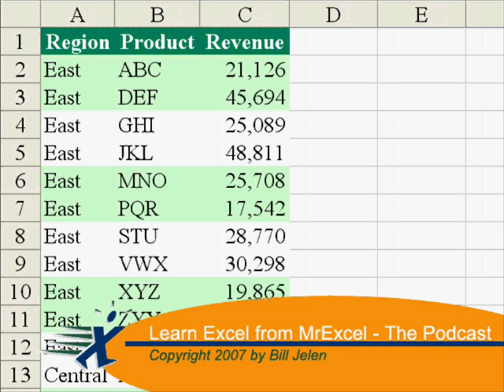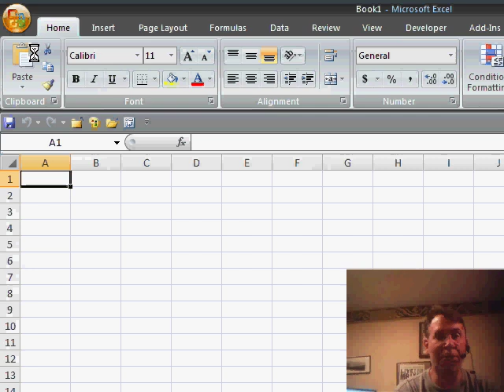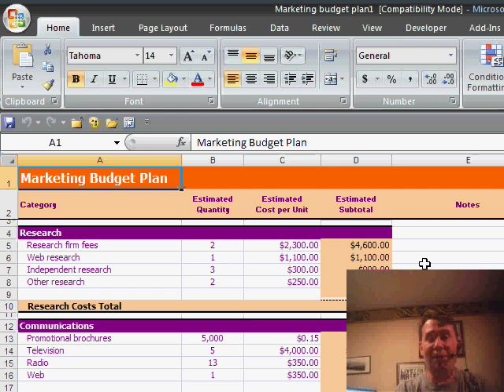Excel - Hundreds of Free Sample Spreadsheets Built into Excel New - Episode 588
Microsoft Excel Tutorial - Hundreds of Free Sample Spreadsheets Built into Excel New.

Welcome back to the MrExcel NetCast! In today's video, I have a cool tip for you. Have you ever been asked by your manager to design an expense spreadsheet for a marketing event? It can be a time-consuming task to start from scratch, but did you know that Microsoft provides hundreds of sample spreadsheets for free? Yes, you heard that right! And in this video, I'll show you how to access them.

Instead of clicking on the new worksheet icon, which many of us do, you can use the "New" option under the File tab. This will take you to the "Templates on office online" section, where you can find a wide range of categories such as agendas, budgets, calendars, and more. Let's say we want to create an event budget spreadsheet. We can simply click on the "Budgets" category and choose the "Event Budget" template. This will automatically download the spreadsheet into Excel.

This feature has been available since Excel 2003, but it has become even easier to use in Excel 2007. When you click on the Office icon and choose "New", you will see a list of all the available templates on the left-hand side. You can even see a thumbnail preview of each template, making it easier to choose the one you need. And the best part is, you can customize the template according to your needs, saving you a lot of time and effort.

But that's not all! Did you know that there are even more categories available if you click on "More Categories" at the bottom? You can find templates for things like fantasy football leagues, quizzes, and tests. It's amazing how much variety there is, and all of it is completely free to use. So next time you need to create a spreadsheet, don't start from scratch. Use the "New" option and explore the endless possibilities of sample spreadsheets available on office online.

When you use the New command, you have access to hundreds of free sample spreadsheets from Office Online. In Episode 588, we take a look at this feature in both Excel 2003 and Excel 2007.

Table of Contents:
(00:00) Tip for designing an expense spreadsheet
(00:24) Using the "New" option for templates
(00:51) Using the "Templates on office online" option
(01:01) Categories of templates available
(01:14) Downloading a specific template
(01:44) Opening the downloaded template in Excel 2007
(01:58) Customizing the template for personal use
(02:12) Accessing more categories of templates
(02:22) Clicking Like really helps the algorithm

This video answers these common search terms:
Budget categories
Design spreadsheet
Expense spreadsheet
Free spreadsheets from office online
Marketing budget
Microsoft sample spreadsheets
New worksheet
Office icon
Templates on office online
Validation for Excel